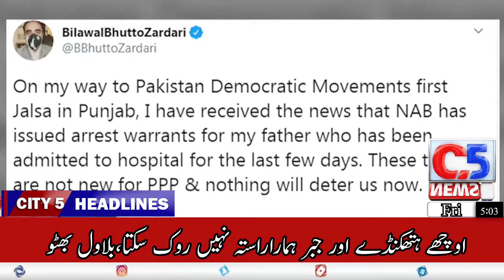CITY 5 NEWS HD| DAILY NEWS UPDATE |05:00 AM | 16 October 2020